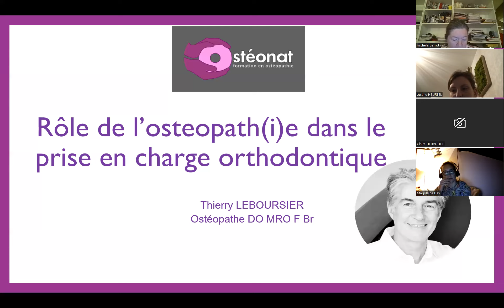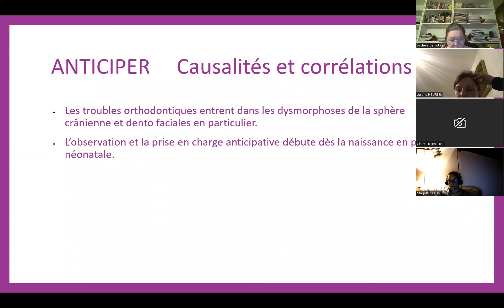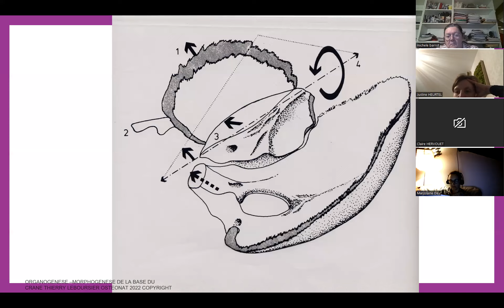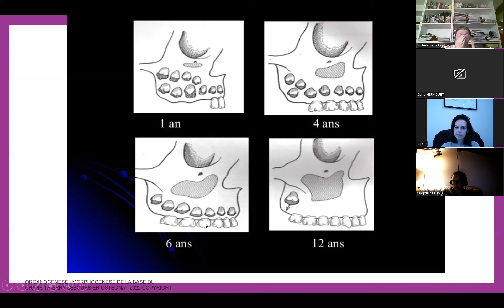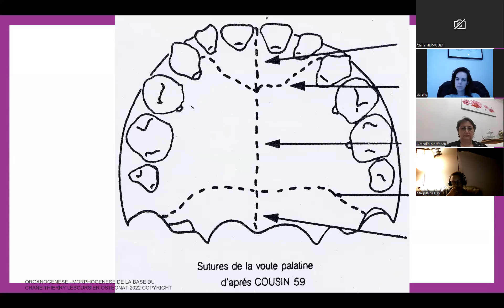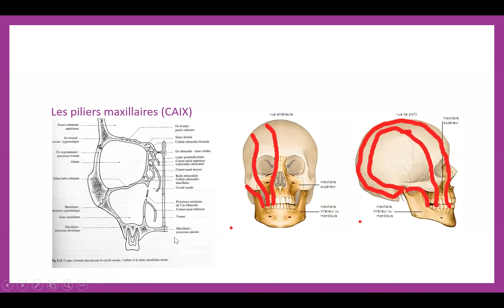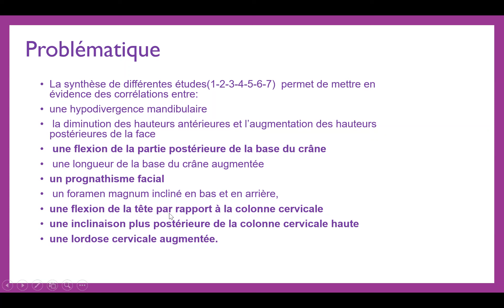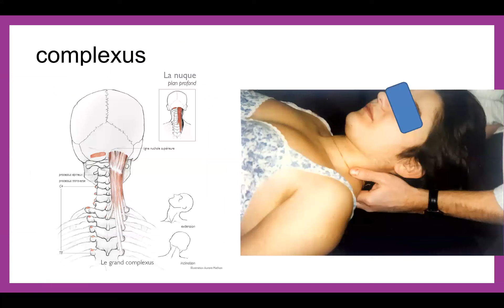webinaire orthodontie video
Webinaire de présentation de la formation" ostéopathie en orthodontie pédiatrique" par Thierry LEOURSIER DO MRO F Br   mars 2023  osteonat